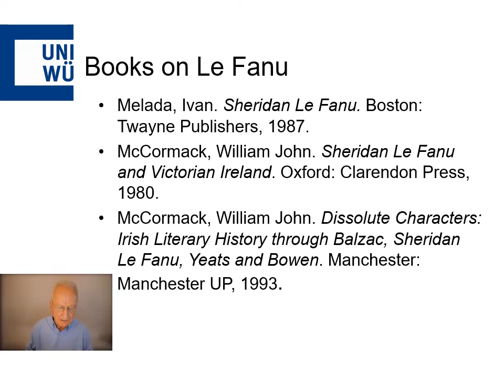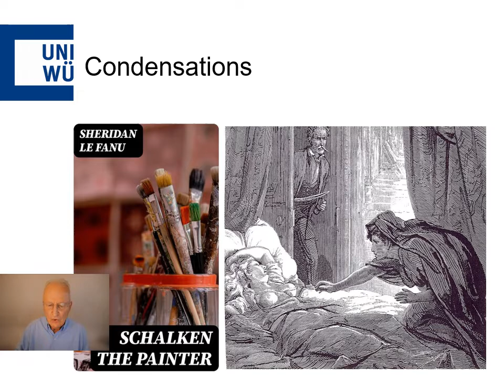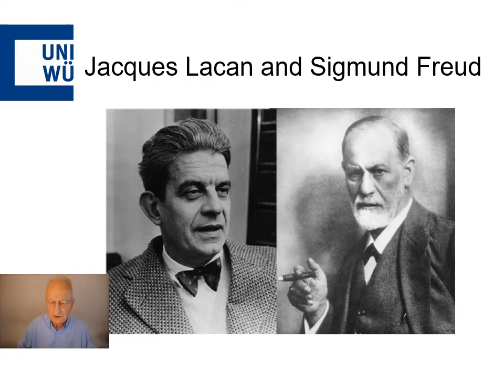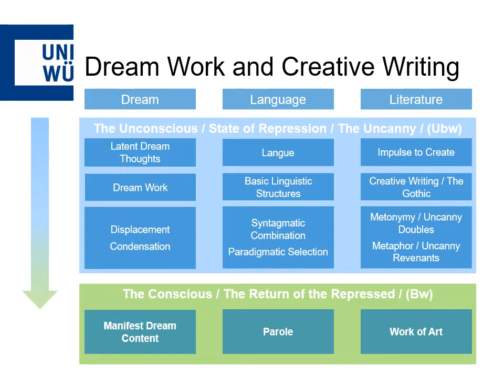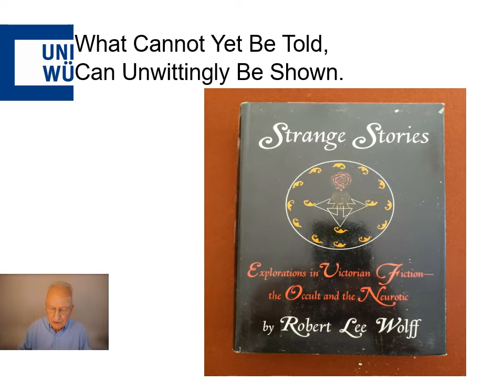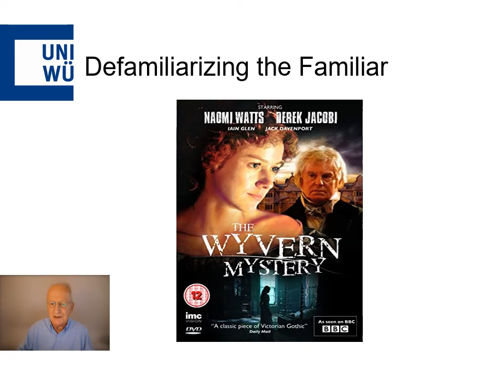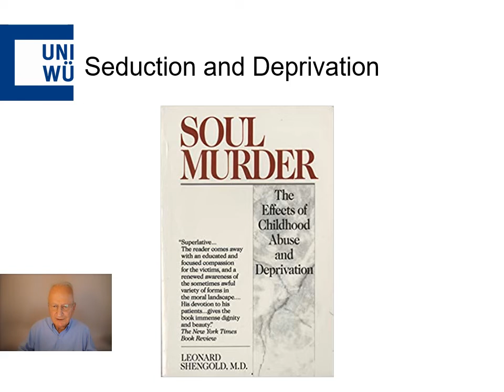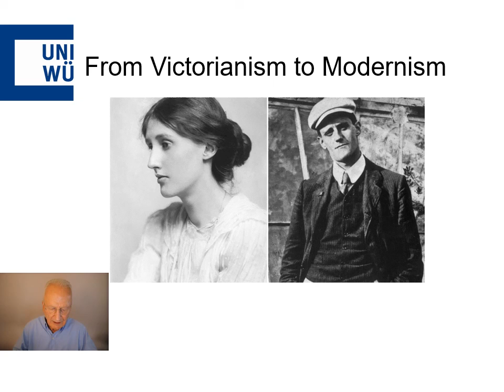Le Fanu, Freud, and Childhood Trauma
By Professor Jochen Achilles
For Dr. Annelore Werthmann

Abstract
In my video presentation I will depart from the psychological approach to Le Fanu’s oeuvre, which informs my book on the subject. While other nineteenth-century writers, such as Edgar Allan Poe, Robert Louis Stevenson, and Oscar Wilde, also have a penchant for duality, perhaps no one else uses dual structures as systematically as Joseph Sheridan Le Fanu. His tales and stories deal primarily with secret fears and desires, which find expression in personal (the double or the revenant) or spatial (the haunted and the ordinary house) dualities.
The arsenal of gothic motifs Le Fanu employs is transformed into a medium for the illustration of inner processes. His narrative strategies embed him in the gothic tradition of the eighteenth and nineteenth centuries, but their specific effects also anticipate the psychological fiction of modernists like Henry James and James Joyce. When the metonymical contiguities of demonic and benevolent characters as well as uncanny and mundane locations disclose their metaphorical similarities, the psychological function of such character constellations and architectural arrangements becomes apparent. Le Fanu uses displacement and condensation, the major operations Freud attributes to dream work, to create an outside world, which reveals itself as an upended world within.
In many of Le Fanu’s works father and mother figures or their doubles, surrogate parental characters, are uncannily linked with both tender care and unspeakable cruelty. The frequency of this phenomenon in Le Fanu’s works may point in the direction of childhood traumatization as a motive force of his almost obsessive preoccupation with repression and the return of the repressed. James Walton describes this core of Le Fanu’s writing as a combination of attraction and resistance to the void. Experiences in early life may have strongly contributed to this fascination. Against the background of the framework outlined above, I will try to demonstrate in my video that novels, such as Wylder’s Hand (1864) and The Rose and the Key (1871), and even “Carmilla” (1871/72), the last and best-known story of In a Glass Darkly (1872), which is frequently interpreted in terms of its homoerotic valences (Costello-Sullivan xxi), lend themselves to interpretations that foreground parent-child relationships and childhood trauma, as analyzed by Alice Miller and others.

Biography
Jochen Achilles, (ISWÜ) Irish Studies University of Würzburg, Germany
Jochen Achilles is Emeritus Professor of American Studies at the University of Würzburg and Adjunct Professor at the University of Mainz. His authored book publications include studies on the development of Sean O'Casey's plays and on the interface between the gothic tradition and psychological fiction, focusing on Joseph Sheridan Le Fanu. He co-edited volumes on Irish drama, global challenges and regional responses in modern drama, representations of evil in fiction and film, and on liminality and the short story. His research interests and numerous articles focus on cultural identities, Irish and American (short) fiction, Irish and African American drama.

Acknowledgements
Video and Graphic Design: Christina Meder (Heidelberg, Germany)
I cordially thank Christina for her competent and kind cooperation. J.A.